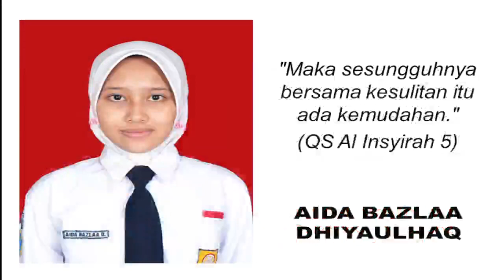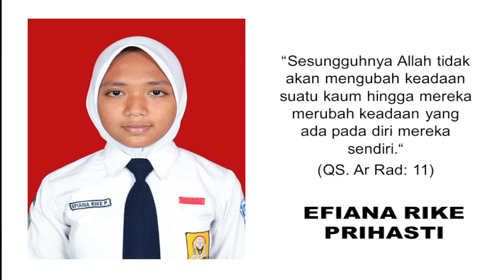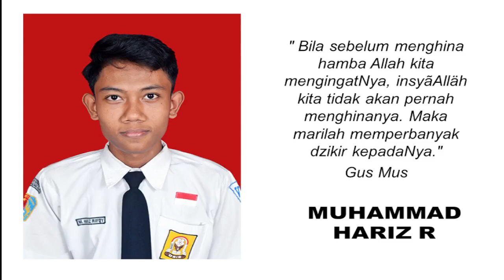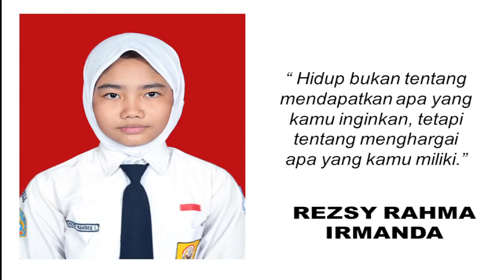KELAS IX H SMP N 1 WINONG TAHUN 2020